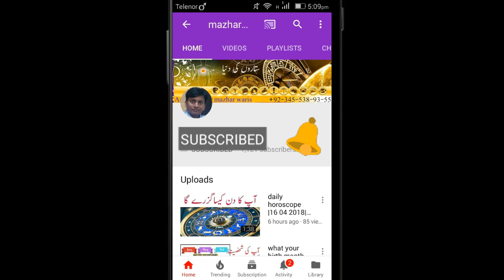TAURUS April Monthly Horoscope 2019|TAURUS April 2019 Forecast In urdu dr mazhar waris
horoscope
forecast
predictions
dr mazhar waris
mazhar waris
TAURUS Monthly Horoscope
monthly horoscope 2019
astrology TAURUS 2019
monthly TAURUS
TAURUS April 2019 Horoscope
TAURUS forecast April 2019
TAURUS prediction April 2019
TAURUS April forecast
TAURUS tarot
TAURUS April

Dr.mazhar waris is famous Astrologer in Pakistan. He has 17 years of experince in Astrology, Numberology and Ramal. He is known for his politcial predictions which came true. He predicted General Pervaiz Mushraf Down Fall, Nawaz Sharif Down Fall and Imran Khan became Primisnister of Pakistan. He is Astrologer who predicted that Imran Khan is became priminister of Pakistan Although every astrologer of Pakistan predicted that Imran khan not became Priminister of Pakistan. He also predictied that co-relation Government of Pakistan Therek e insaf and also forms Co-Relation Government in Pujab. He also wrote many Articles and appear in TV Channels. He also write column in Daily Dunya Newspaper “your daily Horoscope”. He received a Benazir Bhutto Shaheed Award for his devotion to Astrology and Psychology. He is also author of one Book name as “Dengue is Curable”. His credible work is work on Amitab bchan Horoscope which is corrected by him and Amita bchan Kundli which is wrong.

Facebook.com/drmazhar.waris.